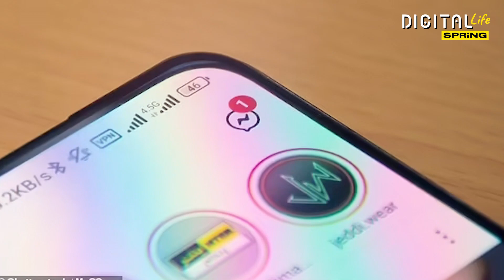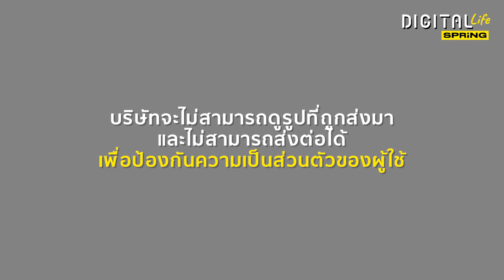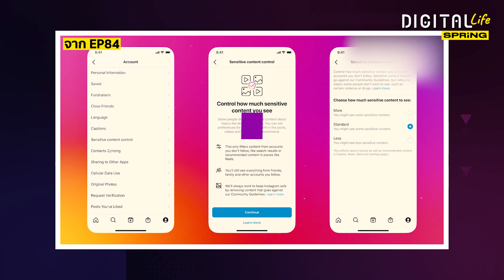Instagram ระบบพัฒนากรองรูป แก้ปัญหาคุกคามทางเพศ | Digital Life Update | SPRiNG Ep154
สาว ๆ ใน IG ที่เอียนโรคจิตส่งรูปนกเขามา คุกคามทางเพศ ฟังทางนี้! Instagram กำลังพัฒนาฟีเจอร์กรองภาพเปลือยออกจากข้อความส่วนตัวของผู้ใช้เพื่อป้องกันไม่ให้ผู้ใช้เห็นภาพที่ไม่พึงประสงค์ หวังแก้ปัญหานี้